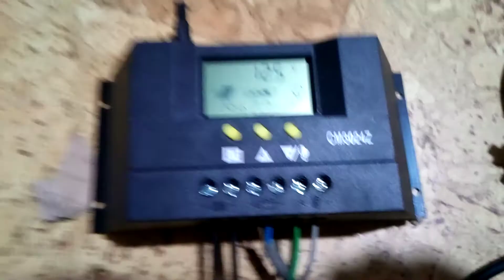Regulator CMZ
Ręczne załączanie i wyłączanie odbiornika.